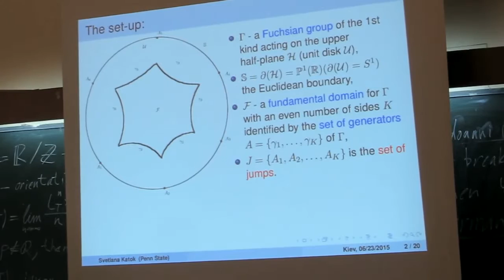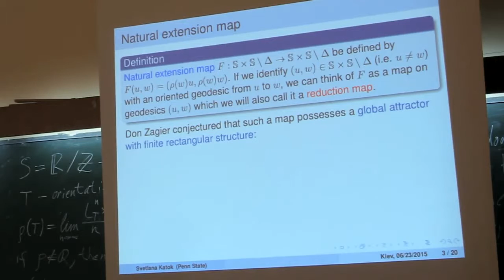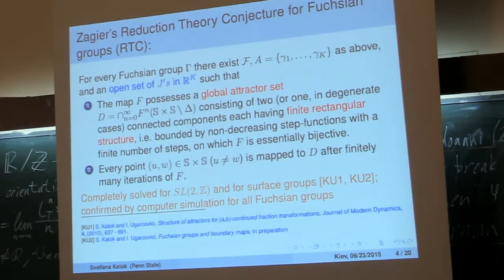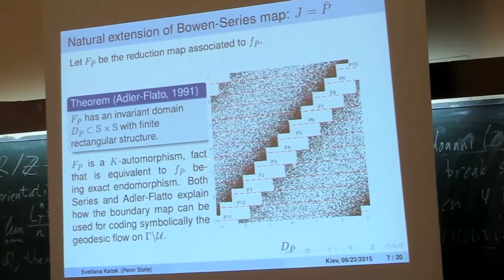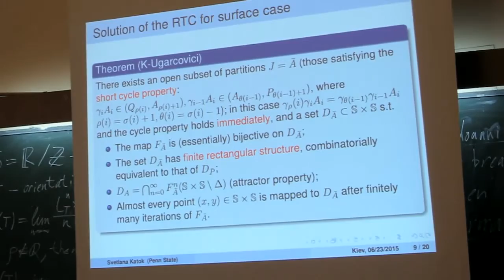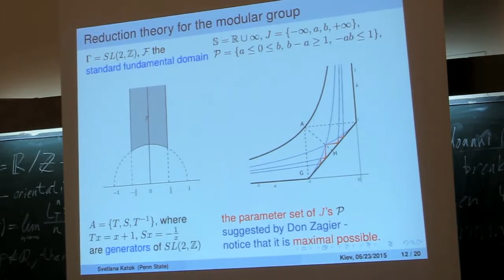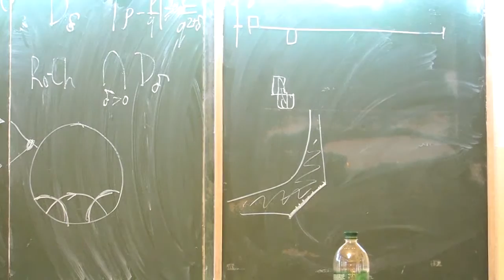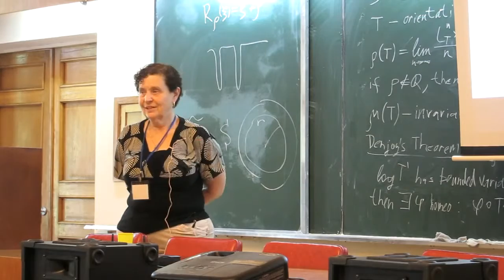Svetlana Katok - Reduction theory, coding of geodesics, and continued fractions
CDS 2015, Kyiv, Ukraine